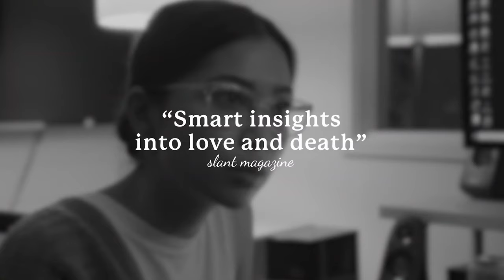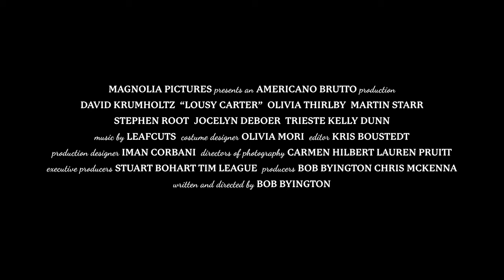LOUSY CARTER Trailer (2024) David Krumholtz, Martin Starr